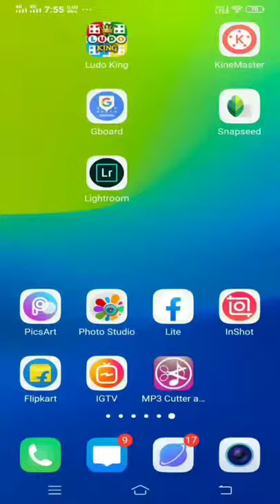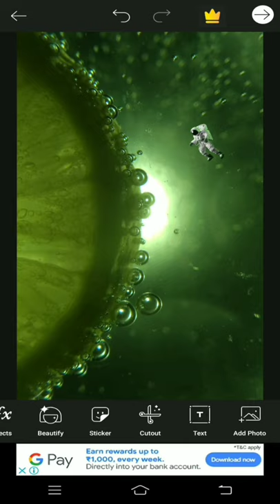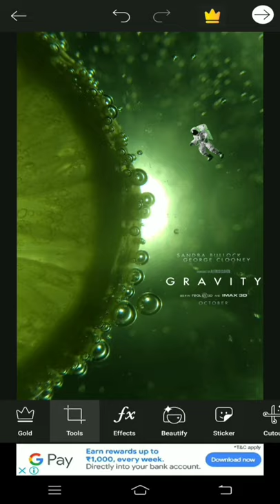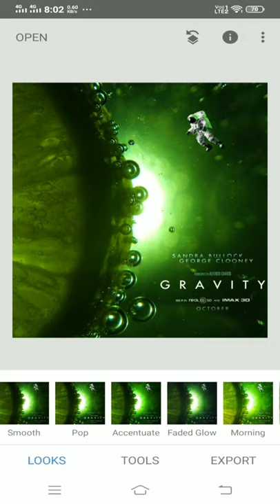Astronaut Space Editing with lemon in |PicsArt & Snapseed